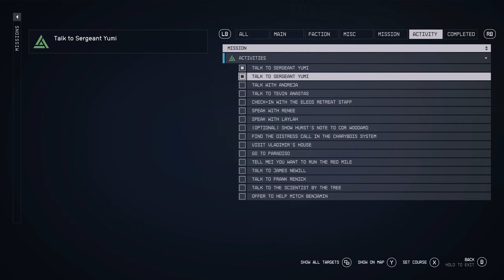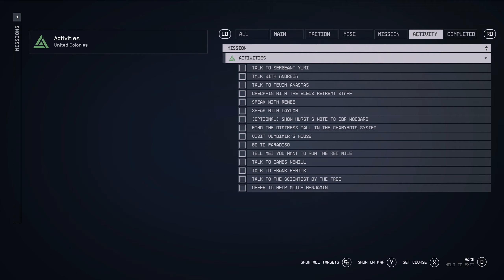STARFIELD - Gameplay Part 18 UC Vanguard Quests [EN | RTX 3080 Ti PC Ultra 60FPS] - [No Commentary]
STARFIELD - Gameplay Part 18 UC Vanguard Quests [ENGLISH | RTX 3080 Ti PC Ultra 60FPS] - [No Commentary]

Starfield is a role-playing game developed and published by Bethesda Softworks. The latter takes us to a futuristic universe, especially in the most remote confines of space, far from our dear blue planet.

Starfield is an in-development science fiction role-playing video game developed by Bethesda Game Studios and published by Bethesda Softworks. It is announced at E3 2018, its release is scheduled for September 6, 2023 exclusively on Microsoft Windows and Xbox Series.